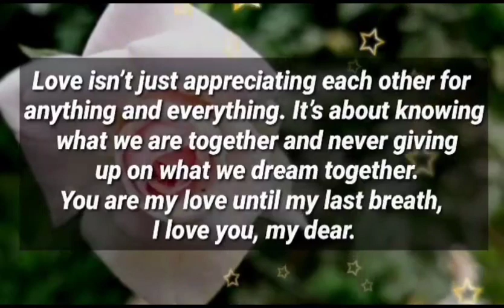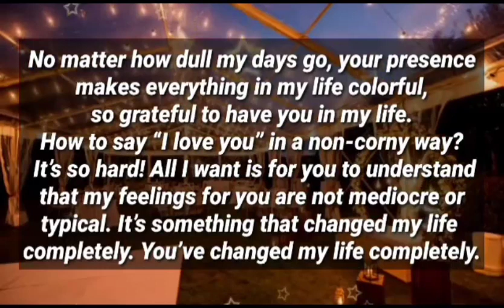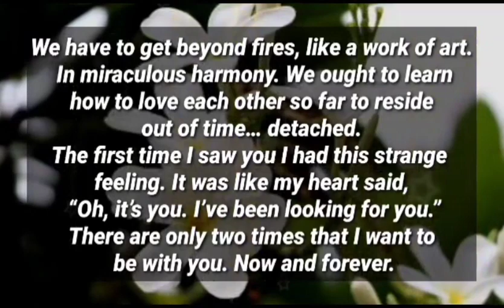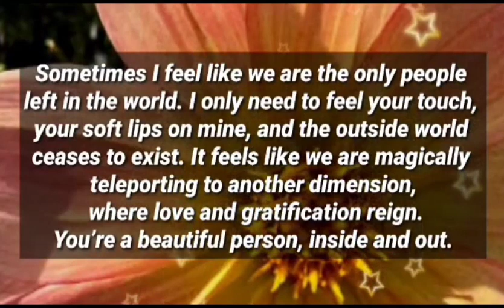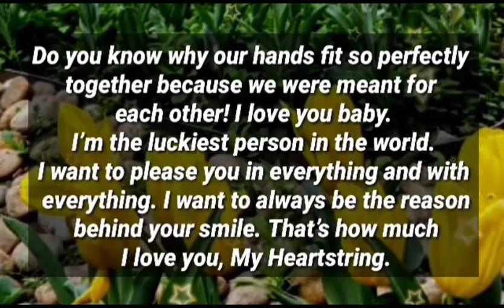Dm to Df ❤️ || Nobody knows how bad I wanna tell this to you..🫂⁉️DIVINE MASCULINE TO DIVINE FEMININE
1

my love
dm current energy
divine masculine
dm df
dm message to df today
dm tarot
dm reading
twin flame
twin flames
Karmic
happy twins 11:11
love
Love
love quotes
love poem
love poems
love lines
love feel
true love
poem
poems
love songs
love music
feelings of love
love feelings
Dm to df
dm df
dm
 df dm
aquarius
df
taurus
unique tarot
all i want
aquarius tarot
virgo
twin flame reading today
twin flame